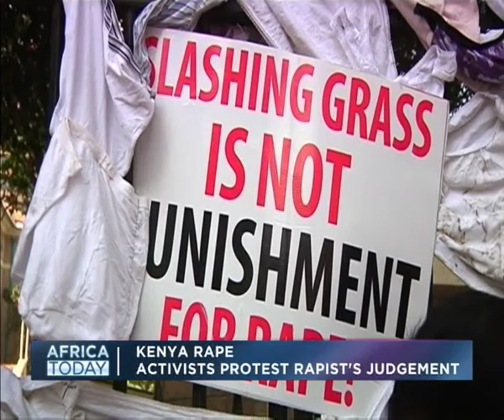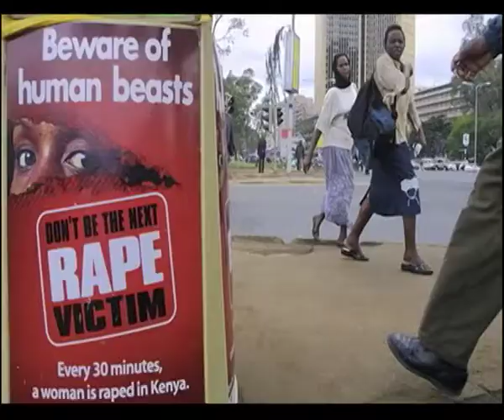Japheth J Omojuwa discusses Lawlessness in Africa with TVC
Lawlessness in Africa was the issue for debate on Africa Today and JJ Omojuwa was on hand to join TVC's Mike Okwoche and South Africa's Chadwin Harris for the debate